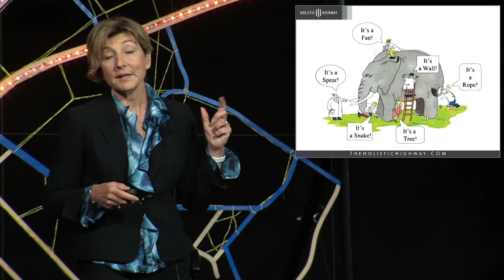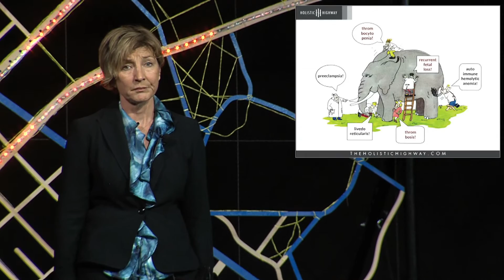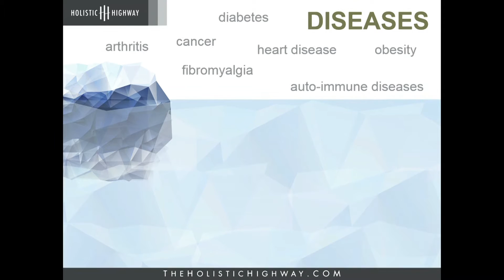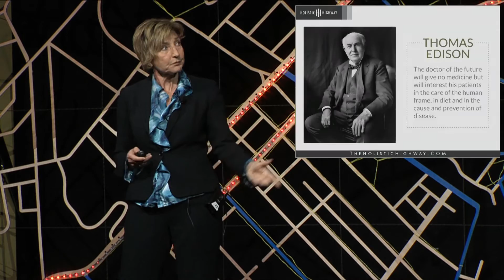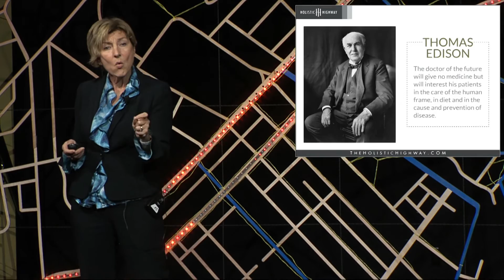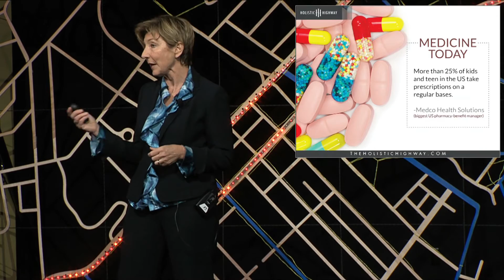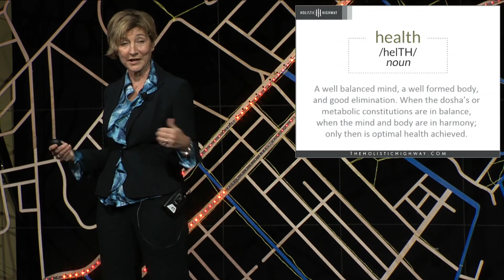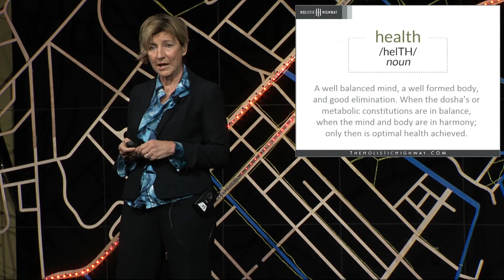TEDx - Kerry Harling. Context Is Everything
Ayurveda Health Practitioner, Owner of the Holistic Highway, and member of the University of Pittsburghs Center For Integrative Medicine Kerry Harling explores how in health, context is everything. Western Medicine,  in its approach to healthcare has pursued specialization over a holistic approach and as a result has failed in its core promise - to keep us well. In this moving talk, discover how an integrated health plan, customized for the individual is the blueprint for optimal health.